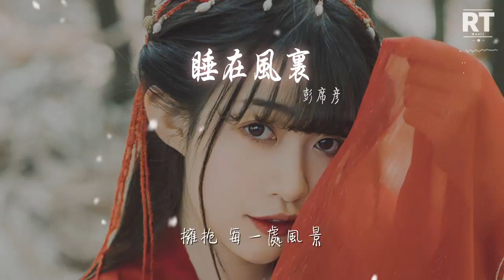彭席彥 - 睡在風裏『我可以 自在飛行』【動態歌詞Lyrics】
睡在風裏

00:00  作詞 : 金蝸牛/江珂
00:00  作曲 : OH JA HYUN/TARA NABAVI/LEE JEONG WON
00:01  製作人 : 石家豪
00:02 想睡在風裏 丟掉記憶
00:06 要飄向哪裏 不用太在意
00:11 像顆蒲公英 沒有目的的旅行
00:19 我開始微笑結交新朋友
00:24 爲自己找個不加班的夢
00:28 讓耳朵躺在
00:30 一首歌
00:32 薄荷味的陽光輕和
00:35 像第一次 擁有世界
00:40 看着一切 陌生在眼前
00:46 像 從沒失落失望
00:48 好奇着明天
00:52 我可以 自在飛行
00:54 聽見風 閉上眼睛
00:56 也可以 躲進雨裏
00:58 等寂寞經過
01:01 帶着我的 小小幸福 新鮮的念頭
01:07 已飛遠走
01:10 指尖 琥珀色的天際
01:14 呼吸 淺淺的空氣
01:18 睡在 喜歡的全部裏
01:22 當風 下一次經過
01:24 愛上了我
01:28 我走過海灘 留下腳印
01:33 我看到星空 離回憶很近
01:37 我也會遇見 某個午後 心動的背影
01:45 像第一次 愛上世界
01:49 看着一切 浪漫的眼前
01:55 像 從不後悔什麼
01:57 伸出我的手
02:02 我可以 自在飛行
02:04 聽見風 閉上眼睛
02:06 也可以 躲進雨裏
02:08 等寂寞經過
02:11 帶着我的 小小幸福 新鮮的念頭
02:16 已飛遠走
02:19 指尖 琥珀色的天際
02:23 呼吸 淺淺的空氣
02:27 睡在 喜歡的全部裏
02:32 當風 下一次經過
02:34 愛上了我
02:37 等我醒來時 走回孤獨的夜裏
02:42 遲到的溫柔 還會不會來
02:47 怎麼哄好 現實的脾氣
02:52 我可以 自在飛行
02:54 也相信 所有努力
02:56 誰可以 給我鼓勵
02:58 趕去 困惑
03:01 像個孩子 一樣勇敢 堅定地追逐
03:07 自由 遠走
03:10 指尖 琥珀色的天際
03:13 呼吸 淺淺的空氣
03:18 睡在 喜歡的全部裏
03:22 當風 下一次經過
03:25 愛上了我
03:26 我想 飛越海洋極地
03:31 擁抱 每一處風景
03:35 在我 喜歡的全部裏
03:39 慢慢 遇見我自己
03:41 敢愛的我
03:41  編曲：Lee Jeong Won (Jackson Lee)
03:42  錄音：江浩廷
03:43  混音：石家豪
03:43  母帶：石家豪
03:44  監製：尼克
03:45  出品：匠星娛樂
03:46  渠道統籌：趙節
03:46  本歌曲來自〖雲上工作室〗
03:47  10億現金激勵，千億流量扶持！